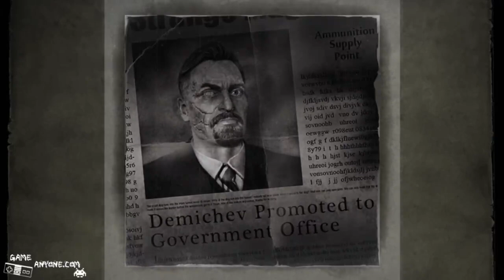Let's Play Singularity - Part 18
Part 18 of Let's Play Singularity. Brought to you on behalf of GameAnyone.com